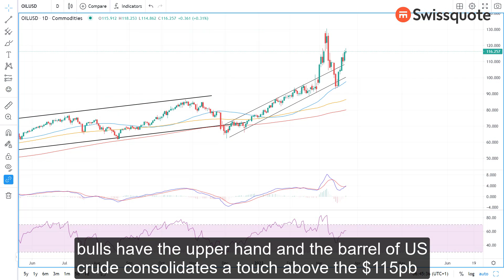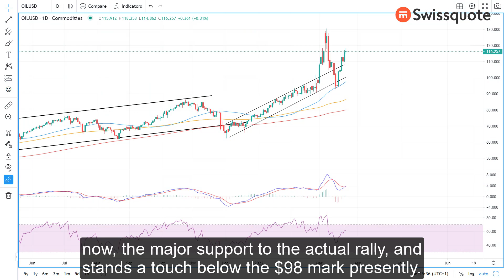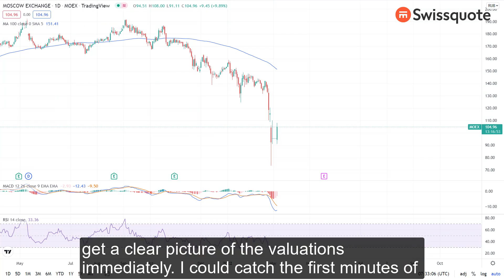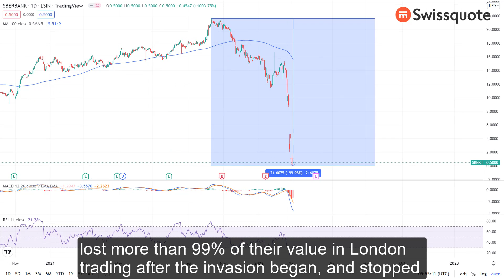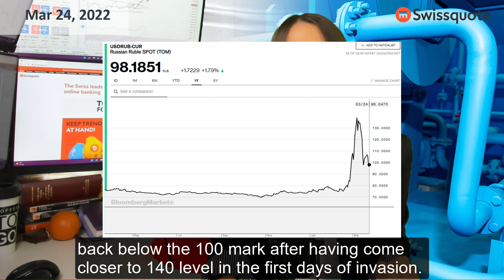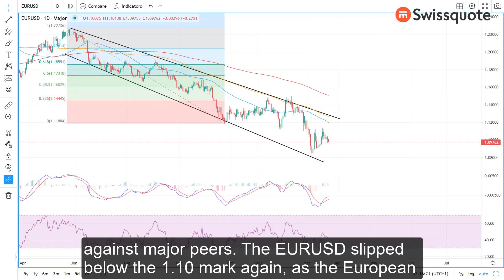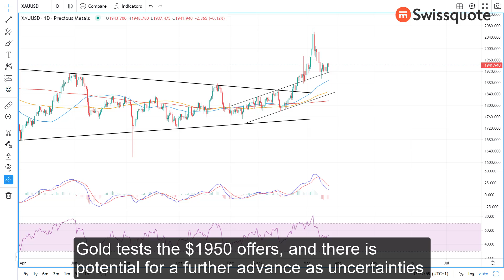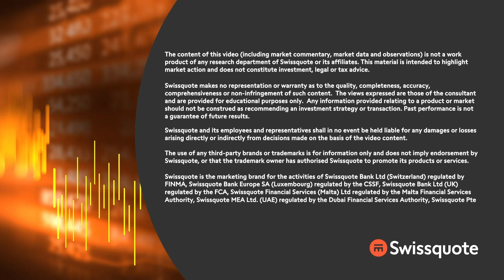Russian stocks rally as most investors can't sell! | MarketTalk: What’s up today? | Swissquote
Risk sentiment weakens as Joe Biden meets the EU leaders today. They are expected to announce new sanctions against Russia in the coming hours. There is a possibility of a ban on Russian oil imports to Europe.
Uncertainties about Russian oil injects volatility in oil trading, and Russia now asks rubles in exchange of its energy and gas.

Meanwhile, Russian market partially opens today, after but only 33 Russian company shares are allowed to trade for a shortened four-hour. The MOEX was up in the first hour of trading, but don’t be fooled by the early rally, because foreigners won’t allowed to sell their stake until April 1st, and short-selling is also banned. And because most of the market was made up of international investors, we will not get a clear picture of the valuations immediately.

With the escalating tensions into today’s Europe – Biden meeting, the dollar firmed against major peers. The EURUSD slipped below the 1.10 mark again and gold tests the $1950 offers.

0:00 Intro
0:34 EU – Biden meets to discuss new sanctions
1:29 Oil up and down
2:30 MOEX rallies as most investors CAN’T SELL
4:38 Russia wants rubbles in exchange of oil and gas
5:52 EURUSD below 1.10 as DAX capped into 14500
7:45 How to hedge against inflation?